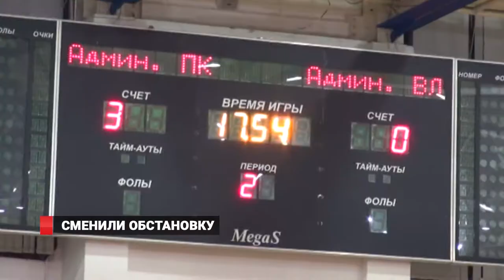Администрации Владивостока и Приморского края сошлись в спортивных баталиях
Костюмы сменили на форму, документы на протоколы, а собрания на спортивные матчи. В довольно необычном амплуа выступили госслужащие администраций Владивостока и Приморского края. Деловые персоны, начальники и другие представители местного управления решили помериться силами не на словах и не на бумаге, а в рамках небольшой спартакиады.